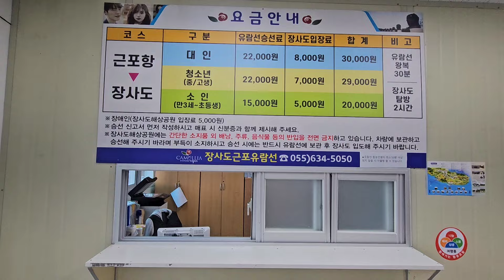별에서 온 그대 촬영지, 장사도에 수국만개